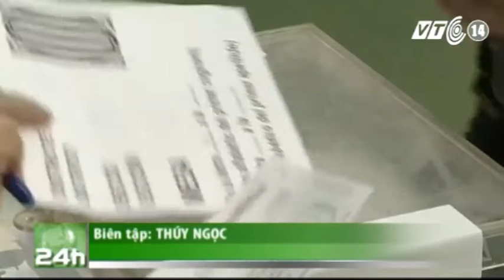VTC14_Kết quả thăm dò bầu cử Catalonia: Phe ủng hộ ly khai giành chiến thắng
(Truyền hình VTC14) -Ngày 27/9, kết quả thăm dò ngoài phòng bỏ phiếu cho thấy các đảng chủ trương ly khai đã giành đại đa số ghế trong cơ quan lập pháp của Catalonia. Diễn biến này tiềm ẩn khả năng sẽ đưa vùng tự trị Catalonia vào con đường đối đầu với chính quyền trung ương Tây Ban Nha liên quan đến vấn đề độc lập.